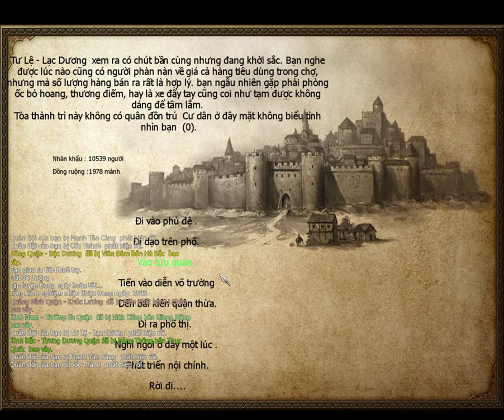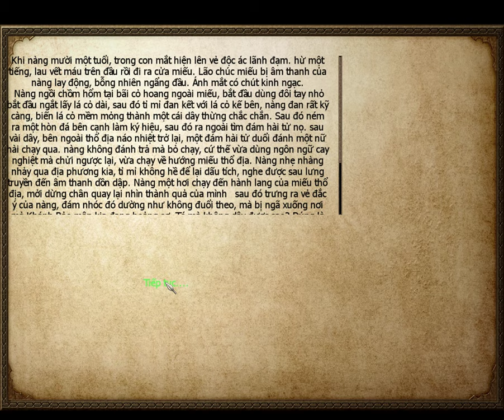Phong Vân Tam Quốc 2.8 ( 3 lần đánh Nashime , xong Q Tây Quyển) - Mount & blade warband mod #8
Tìm nhà mạnh tiết, lây thuốc giải ở vườn cải 08:10,  3 lần đánh Nashime  thu nạp trương xuân hoa và bảo tam nương 44:30. đọc về cuộc đời của vong ưu 58:18
linkdownload: